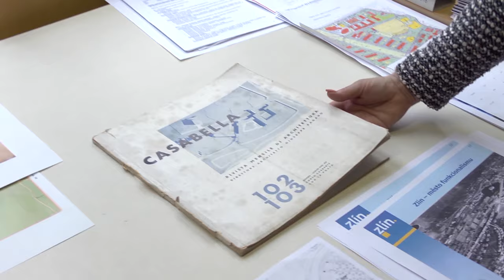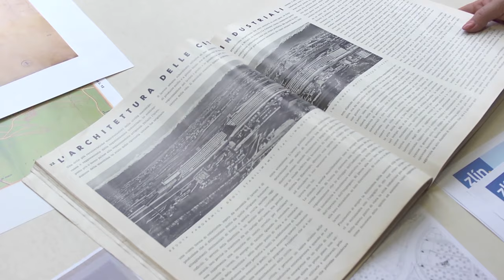Baťovské domky jsou stále srdcem Zlína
Baťovské domky slouží lidem ve Zlíně perfektně už víc jak 80 let. Nezpochybnitelně se staly jedním ze symbolů Zlína, který obdivují architekti po celém světě. Jak se v nich ovšem žije dnes?